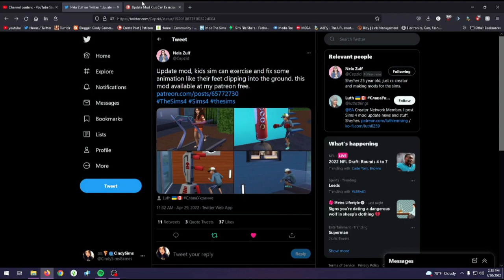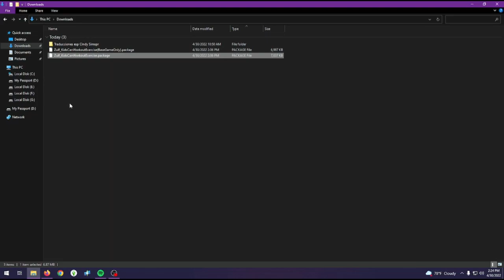Kids Can Exercise MOD REVIEW ESPAÑOL // LOS SIMS 4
CREADOR: cepzid

💻Mi Setup:
🔹 Sistema Operativo: Windows 10 Pro 64bits
🔹 Procesador: AMD A8-9600 Radeon R7 10 COMPUTE CORES 4C+6G 3.10GHz
🔹 RAM: 16 GB
🔹 SSD: 2x 250Gb
🔹 Microfono 1 ➼SAMSON C01U
🔹 Microfono 2 ➼ Razer Seiren X
🔹 Microfono 3 ➼FIFINE AMPLIGAME MIC
🔹 Thustand Document Camera V4k/2448P Ultra High Definition Auto Focus USB WEBCAM